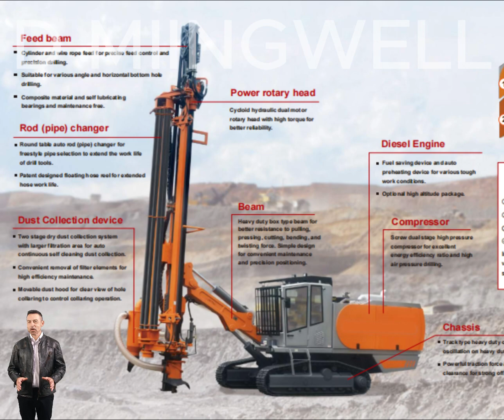DTH Drilling Tools-top hammer drilling vs down-the-hole drilling